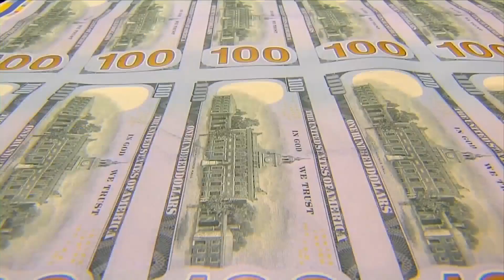Federal Reserve Cuts Interest Rates By .5%